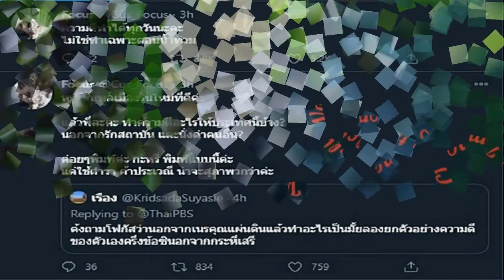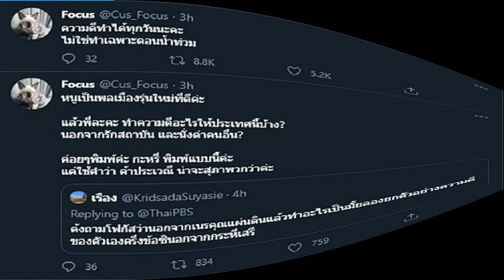โฟกัส ถูกด่าแรง! เนรคุณแผ่นดิน ทำความดีให้ชาติบ้าง ก่อนตอกกลับสวยๆ